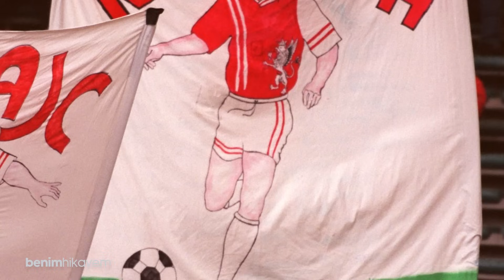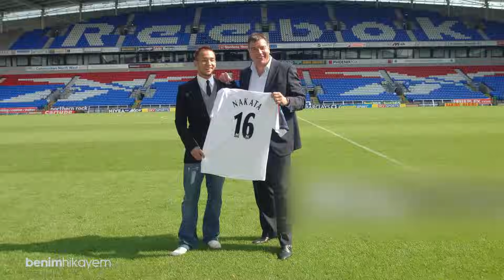Hidetoshi NAKATA Hikayesi | Asya Futbolunu Değiştiren Adam | Futbolcu Hikayeleri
Yetenek olarak en iyiler arasında değildi belki ama bir kıtanın futbola bakışını değiştirmesiyle ve Japon halkının tam kalbinde yer etmesiyle ikon haline gelmiş bir isimdi Hidetoshi Nakata.